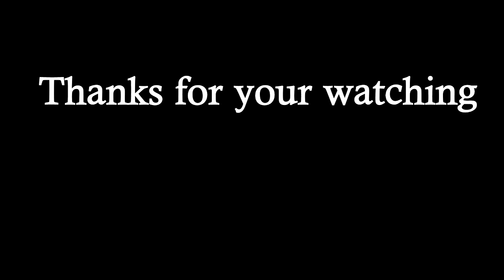Monkey and Robot Snack # 99 /ស្វា និង ពស់ជ័រ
RAM: 4G

SSD : 256G

HDD: 1T

សូមអរគុណច្រើន🙏🙏🙏